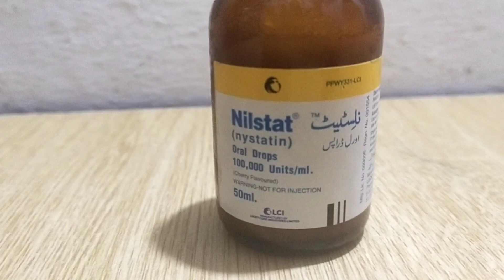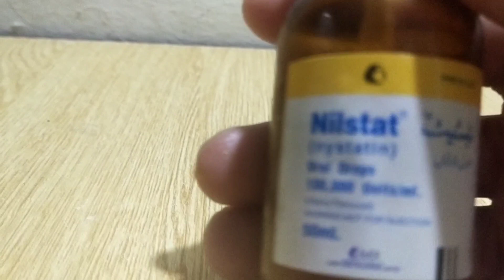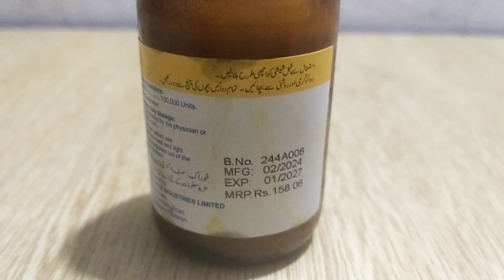Nilstat Drops Uses in Urdu Hindi|| Anti Fungel